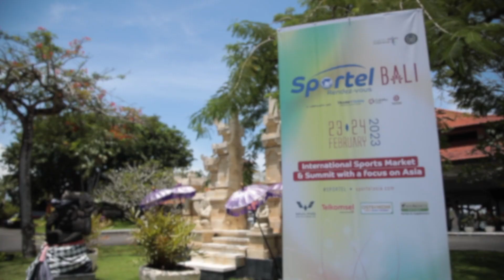Sportel Bali Segera Hadir dengan Megah!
Get ready for SPORTEL Rendez-vous Bali, The best place bringing together the Sports business advanced community from the Asia-Pacific region and beyond, where you can learn and exchange about the market, new technologies and the actual interest of the content owners, distributor.

🤜 Register now and benefit from the best possible rate

SPORTEL Rendez-vous Bali - The gateway to sports business in APAC